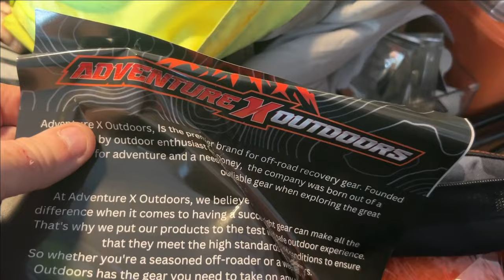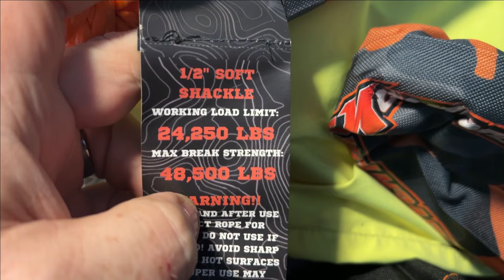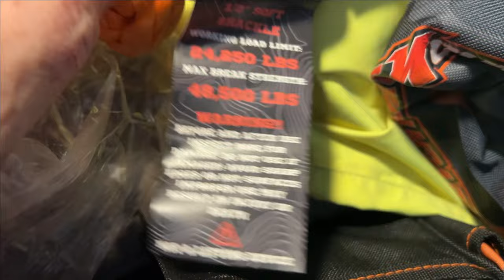How to Choose the Right Recovery Rope and Soft Shackles for Your Vehicle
In this video, we dive into the essentials of off-road recovery gear, focusing on how to choose the right recovery rope and soft shackles for your vehicle. Whether you're a seasoned off-roader or just starting out, having the proper equipment can make all the difference in a tricky situation. We'll guide you through the key factors to consider, including material, breaking strength, and size, to ensure you're well-prepared for any adventure. Join us to learn how to enhance your off-road safety and be ready for any recovery scenario with Vancity Adventure!